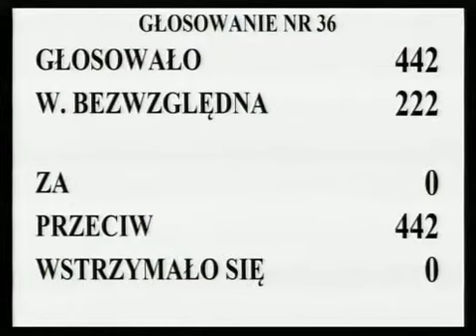[80/188] Ewa Kopacz: W 2. poprawce do art. 11 ust. 2 Senat proponuje, aby w przypadku przejęcia, ..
Posiedzenie Sejmu nr 28
7 grudnia 2012 r. 10:03:12
Marszałek Ewa Kopacz:

W 2. poprawce do art. 11 ust. 2 Senat proponuje, aby w przypadku przejęcia, o którym mowa w tym przepisie, okresem opodatkowania był okres opodatkowania przedsiębiorcy żeglugowego przejmującego.

Komisja wnosi o jej przyjęcie.

Głosowało 442 posłów. Większość bezwzględna wynosi 222. Nie było głosów za i wstrzymujących się, 442 osoby były przeciw. Stwierdzam, że Sejm wobec nieuzyskania bezwzględnej większości głosów poprawkę Senatu przyjął.